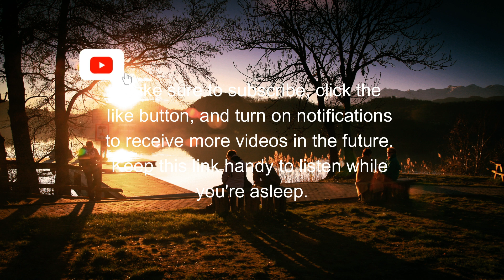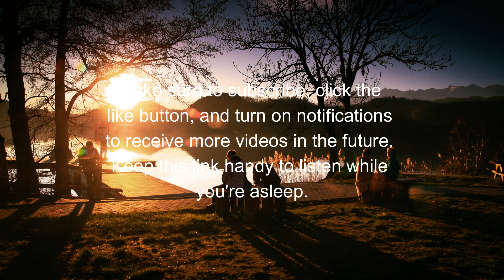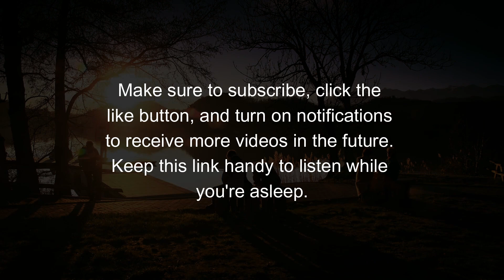AI-Crafted 2-Hour Calm Journey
2) Like: Show your support by liking this video. Your likes help us create more content you love.

Embark on a 2-hour journey of tranquility with our collaborative playlist alongside Tracksy.ai. Let the gentle melodies and AI innovation dissolve stress, fostering rejuvenation and pure serenity. Unwind and explore unparalleled calmness.